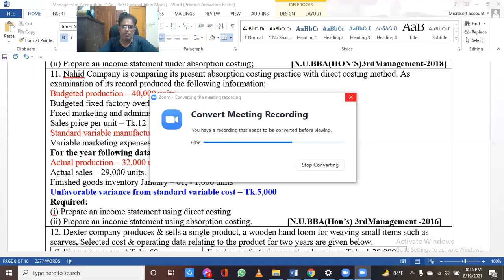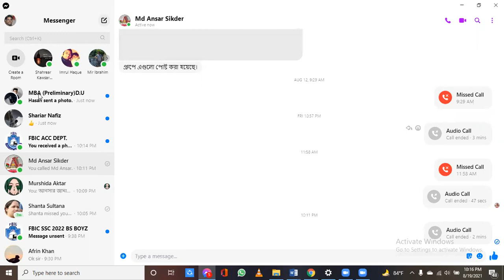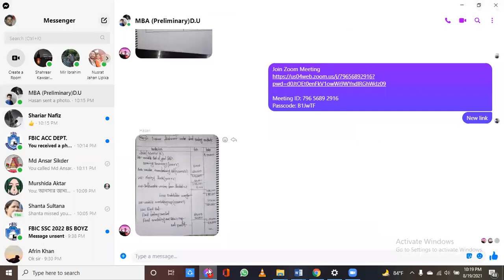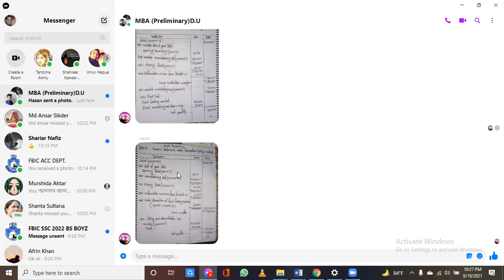MBA (Preliminary) D.U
Chapter:- Direct costing & Absorption costing
 Part-B